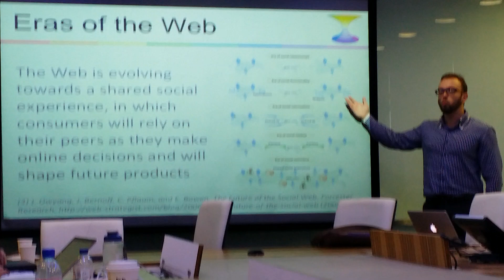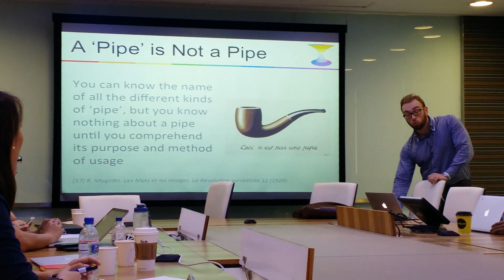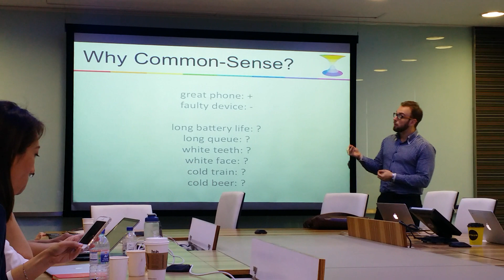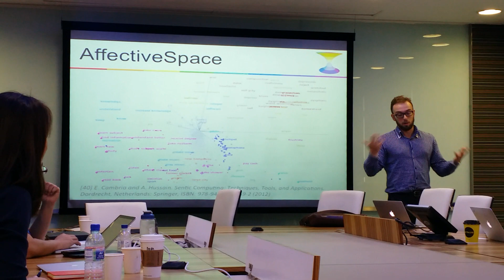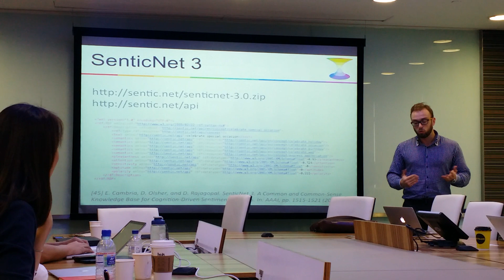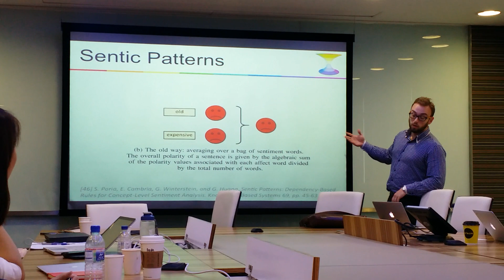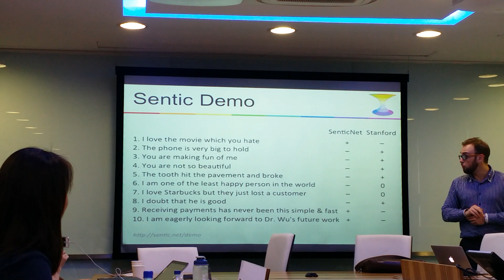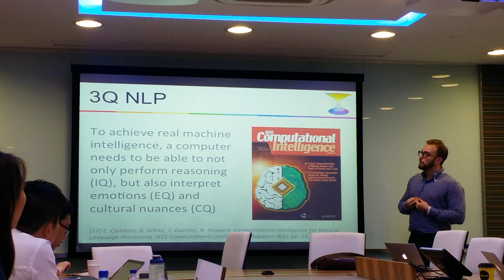Talk on Sentic Patterns by Prof. Erik Cambria (NTU SCSE)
Sentic patterns merge linguistics, common-sense computing, and machine learning for improving the accuracy of sentiment-analysis tasks such as polarity detection. Sentic patterns allow sentiments to flow from concept to concept based on the dependency relation of the input sentence, like in an electronic circuit where sentiment words are sources while other words are elements, e.g., VERY is an amplifier, NOT is a logical complement, RATHER is a resistor, BUT is an OR-like element that gives preference to one of its inputs. This way, sentic patterns achieve a better understanding of the contextual role of each concept within the sentence and, hence, obtain a polarity detection accuracy that outperforms state-of-the-art statistical methods.

--- This talk was recorded during the Singapore Symposium on Sentiment Analysis held on 6th Feb 2015